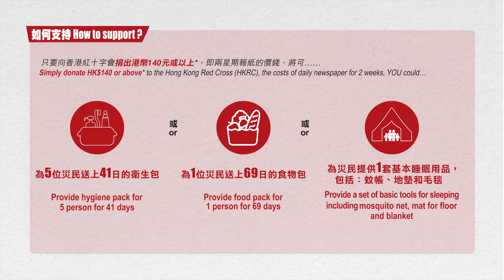【氣候 · 未來 · 即日行動】林超英呼籲救助氣候災民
去年全球極端氣候災害影響接近一億人，前香港天文台台長林超英提提你:

拯救氣候危難，刻不容緩💪🏻而家只要捐$140，就可為災民提供生活所需，應對氣候災難，更可得到限量版「希望日報」一份，用AR技術睇吓點樣為災民帶嚟嘅新景象，仲有14天「氣候變化」短訊或電郵同有奬問答遊戲，快啲action啦！

為下一代「投資希望」！馬上支持我哋嘅人道工作啦👇🏻